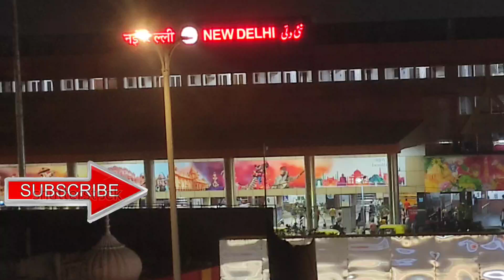New Delhi Station | 12056 Dehradun New Delhi Jan Shatabdi arriving in New Delhi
Hello everyone. In this video, you will see 12056 Dehradun New Delhi Janshatabdi Express skipping Tilak Bridge and arriving in New Delhi. I hope you like this video.

Amit.
▬▬▬▬▬▬▬▬▬ஜ۩۞۩ஜ▬▬▬▬▬▬▬▬▬

▬▬▬▬▬▬▬▬▬ஜ۩۞۩ஜ▬▬▬▬▬▬▬▬▬

▬▬▬▬▬▬▬▬▬ஜ۩۞۩ஜ▬▬▬▬▬▬▬▬▬

P L E A S E  L I K E,  S H A R E   A N D  S U B S C R I B E !